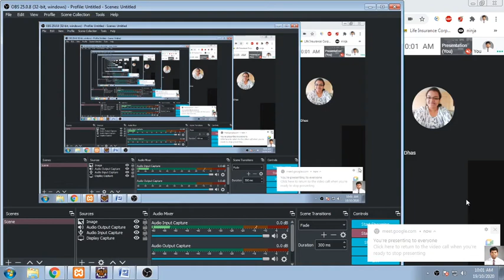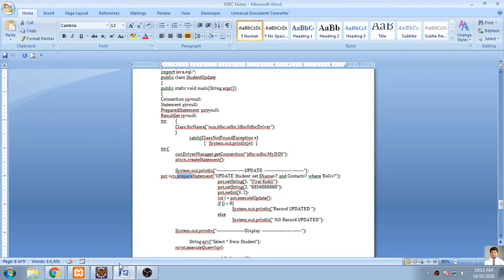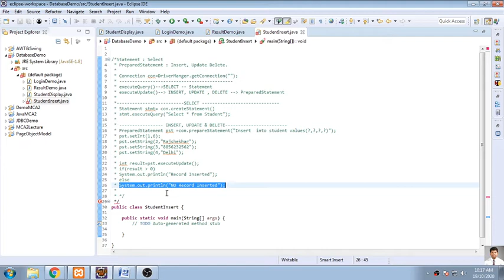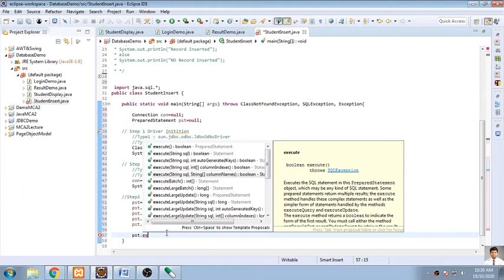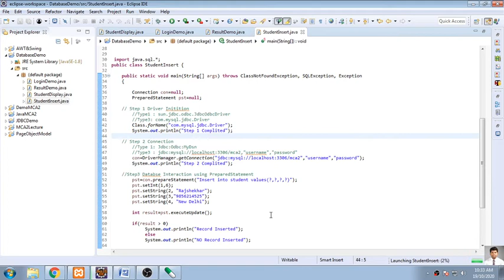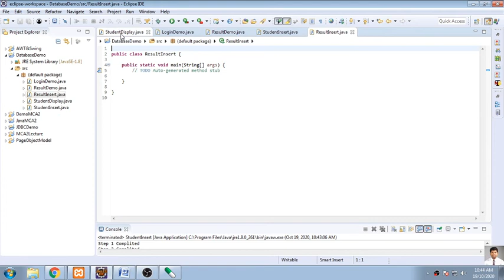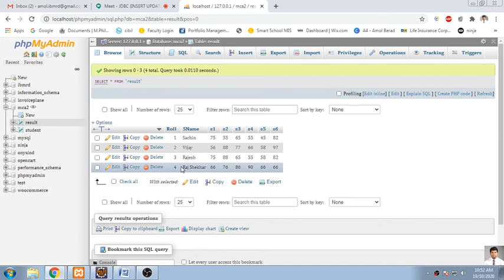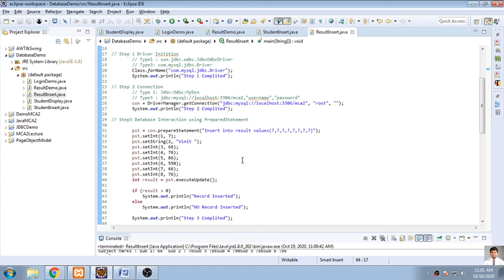4# JDBC 2020 10 19